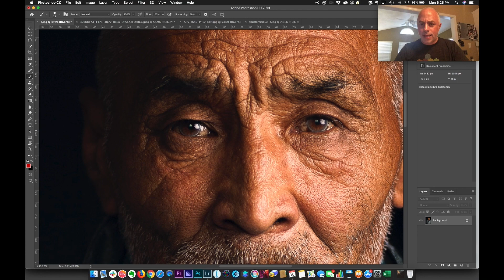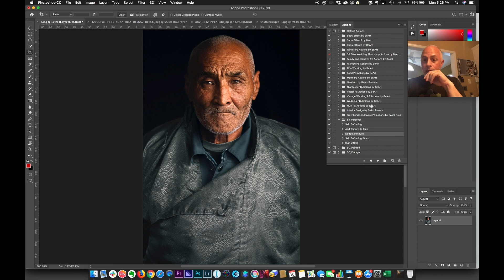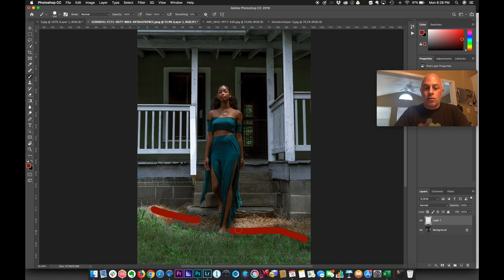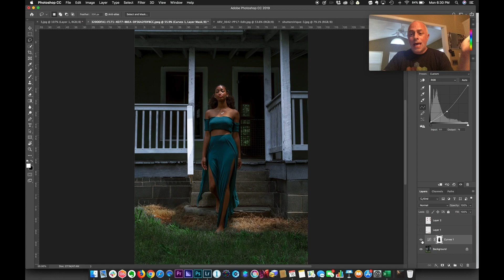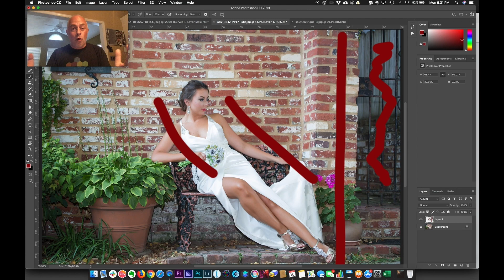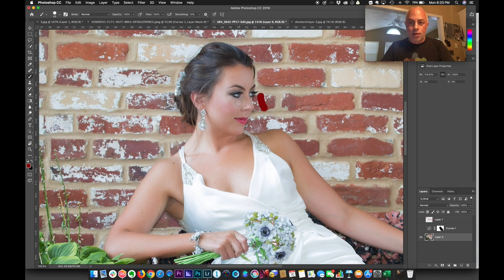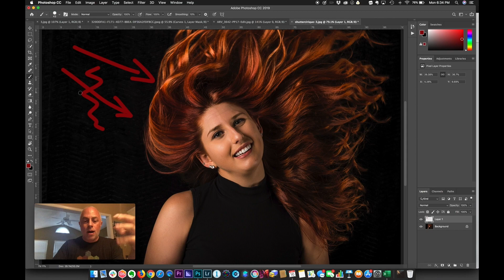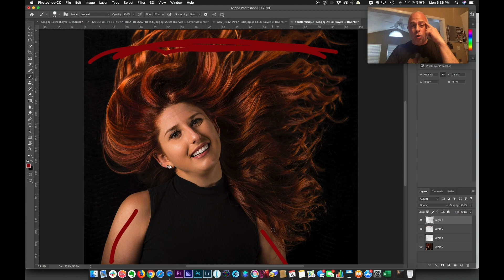2 minute critique w Sal Cincotta // Episode 11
Have you ever wanted PERSONAL feedback on YOUR photography from Sal Cincotta?

Enter your images for a chance to win a two-minute video of your work being critiqued by Sal! Need some guidance? Want to show off some of your best work?